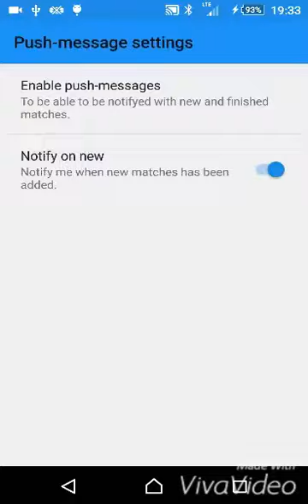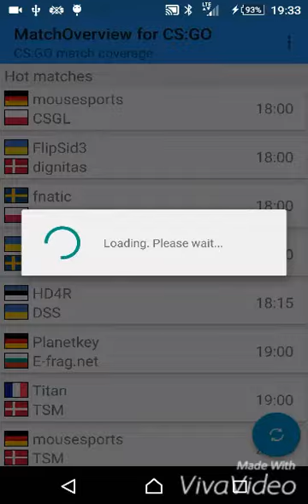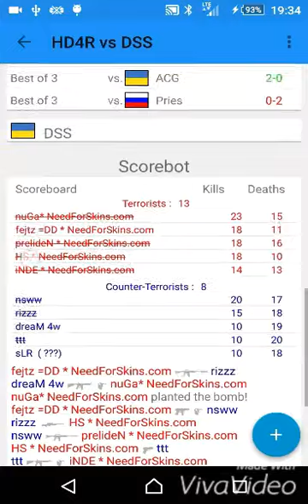MatchOverview for CS:GO (Android)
Short video of the app "MatchOverview for CS:GO"

I know there are some typos, but they will be fixed in the next update (Just noticed them when i recorded this video..)